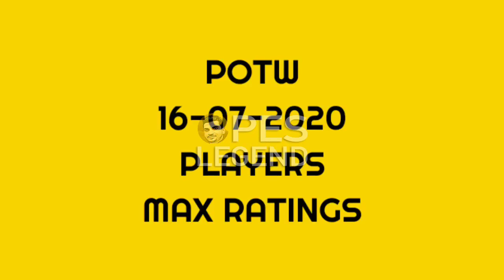POTW | PES 2020 |16-7-2020 PLAYERS MAX RATING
100 RATED STERLING - PLAYERS OF THE WEEK POTW MAX RATING RATING 16 JULY 2020 - PES 2020 MOBILE.mp4